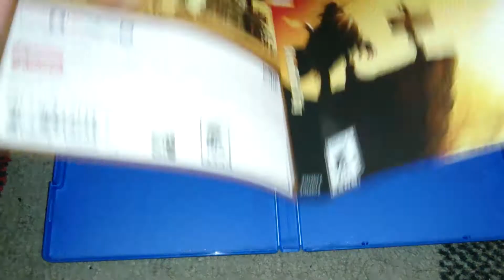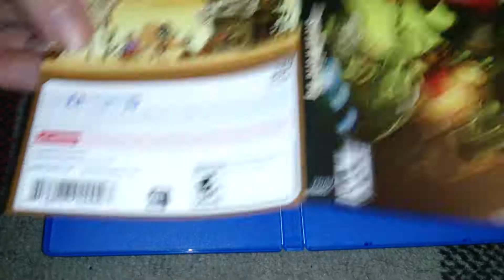Nostalgamer Unboxing Steam World Dig A Fistful Of Dirt On Sony PlayStation Vita Limited Run Games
Nostalgamer Unboxing Steam World Dig A Fistful Of Dirt On Sony PlayStation Vita PSV Limited Run Games Region Free